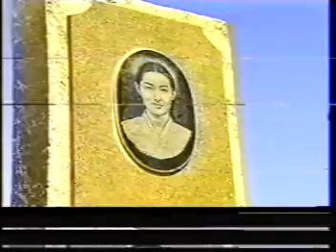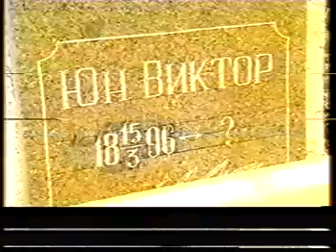Видео-Энциклопедия корё сарам. ТВ драма "Карейски". MBC, 1994-95. Серия 1., часть 1 ( кор).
Video-Encyclopedia of Koryo saram. TV drama "Kareiski". MBC, 1994-95. Series 1., part 1 (in Korean).
김 게르만. 고려 사람 영상 백과사전